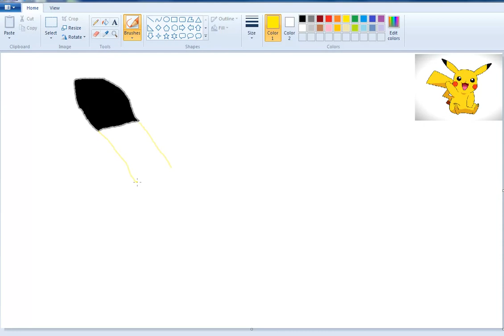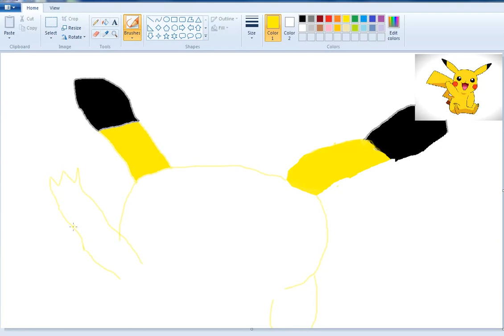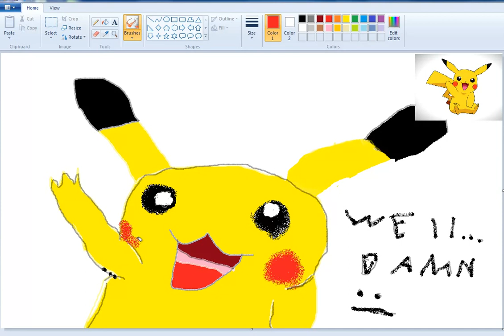drawing picachu with a mouse gone creepy